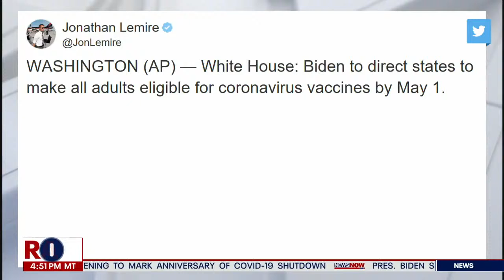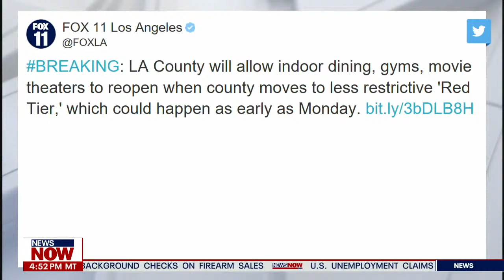BREAKING: President Biden to make ALL adults eligible for vaccines by May 1st